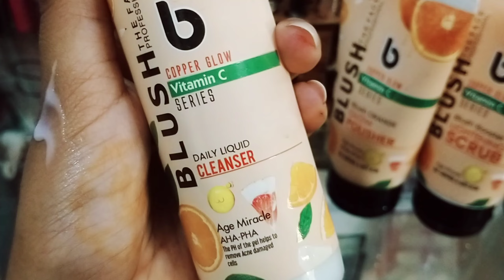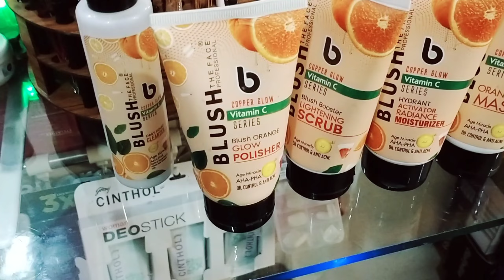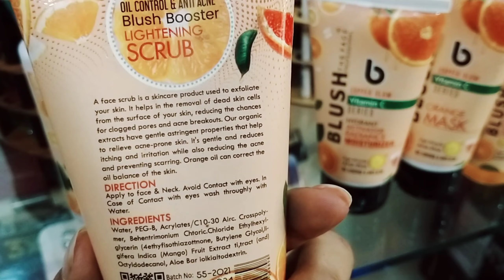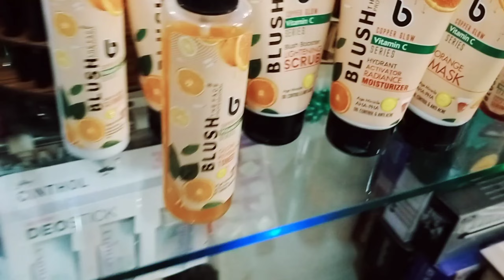Get White young Radiant skin full of vitamin c Facial Anti Aging Blush the Face. Honest Review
Blush vitamin c Facial kit review.